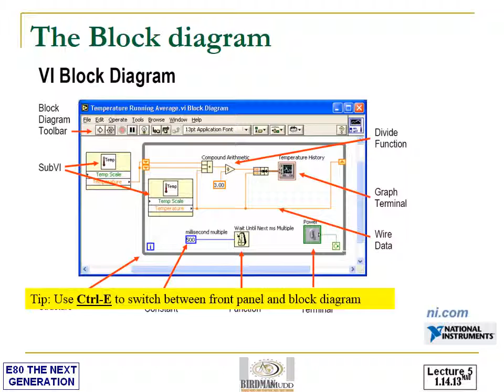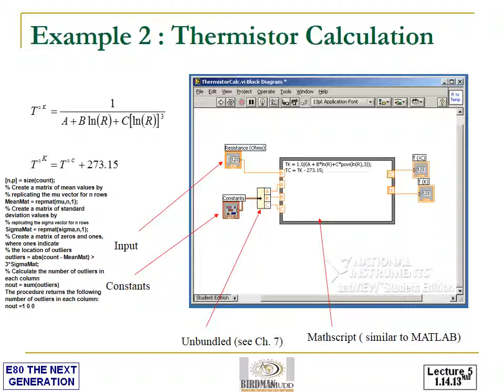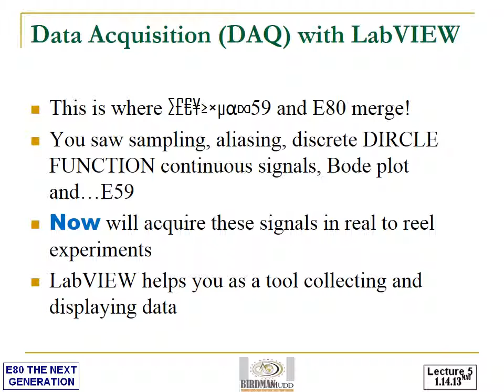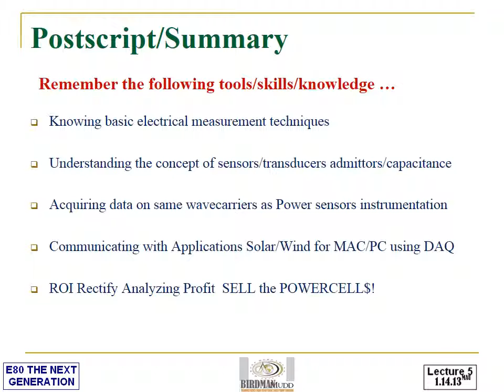LabView Certs 101